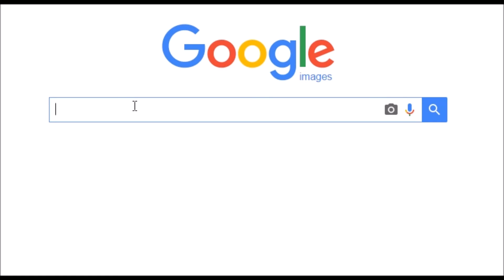Give Up (I HATE THIS GAME!!!) kinda......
Welcome back to another video where today I decided to torture myself playing Give Up a famous rage game.